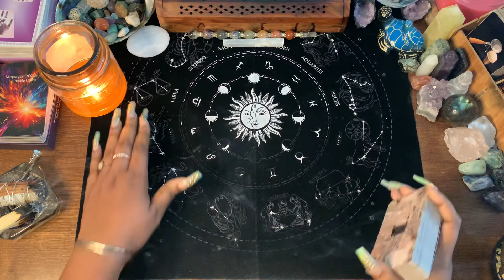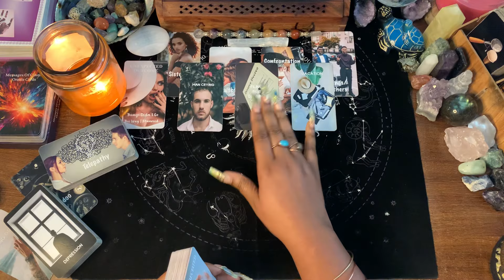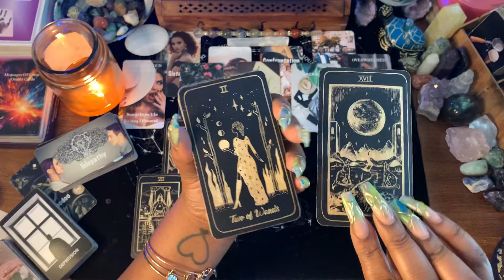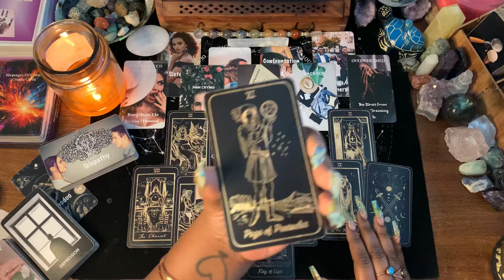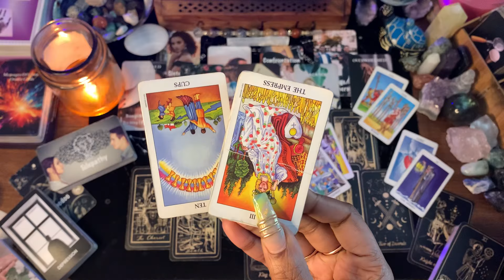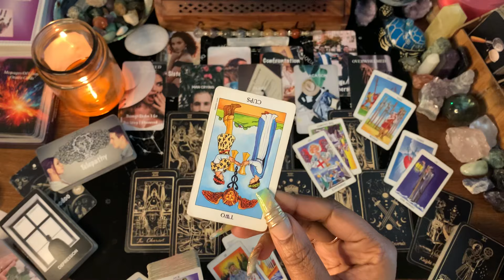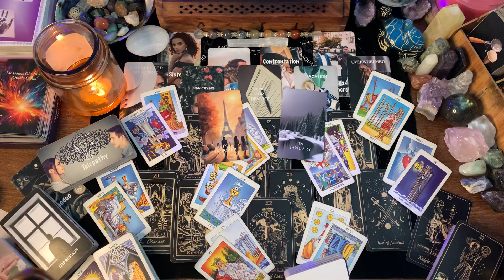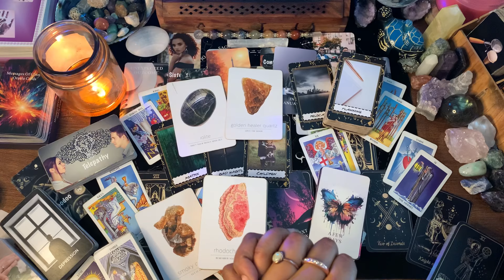💜This Connection Is TELEPATHIC! They’re Afraid To Loose You! Your LOVE Options Are Quickly Opening✨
WELCOME COLLECTIVE💜

1. COLLECTIVE LOVE READING
2. General Reading - GO WITH WHAT YOU KNOW!!!
3. Timeless Reading - Energy Is Fluid